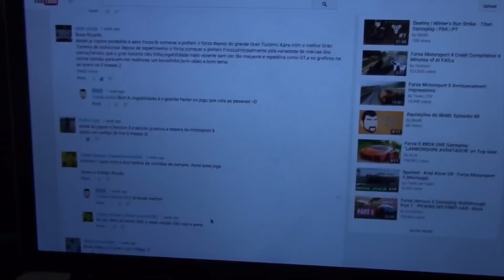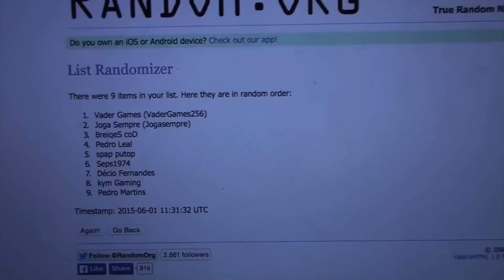Vlog #9: Vencedores do Giveaway Xbox Live Arcade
Saibam quem foram os vencedores dos três códigos Xbox Live Arcade

Sigam-me também no Facebook e Twitter.

Sigam também a Foxbyte para estarem a par das notícias mais frescas sobre videojogos: